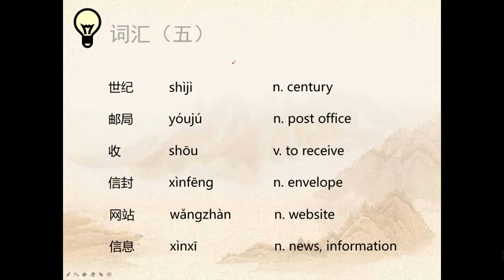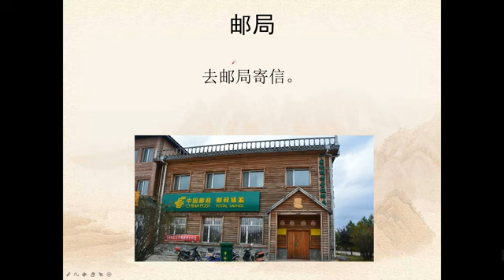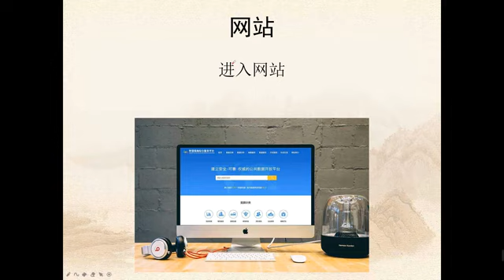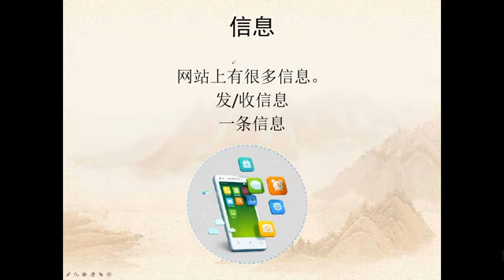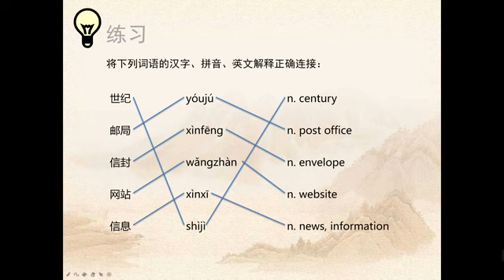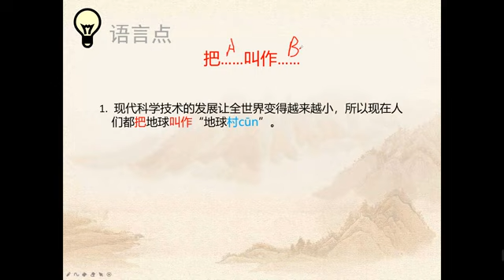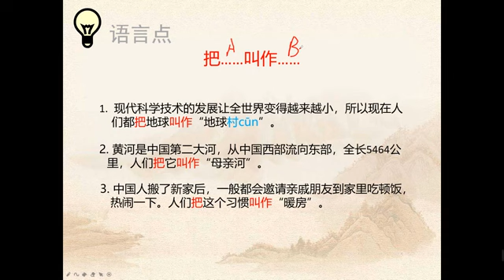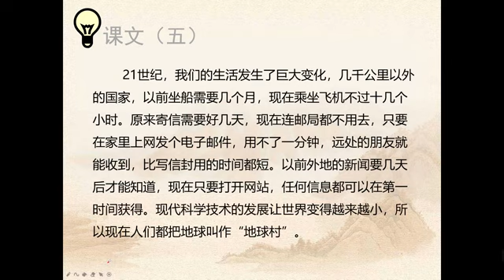hsk 4 lesson no 18 part 6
learn hsk 4 by simple and easy  video lectures ,
complete grammer , words , texts that will be a eay easy to make you fluent un mandarin language
hsk textbook standared course
learn mandarin
learn chinese
chinese from zero to hero
hsk 4 600+ vocabulary
hsk text , vocabulary preparation and practice
everday chinese in easy simple language
pass hsk 4 in simple steps east tips